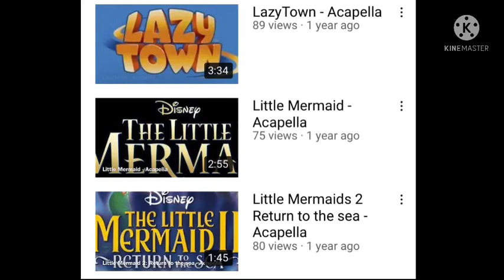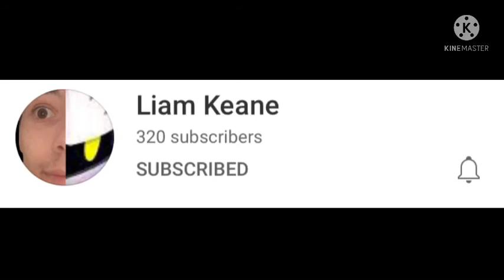Shoutout to Liam Keane